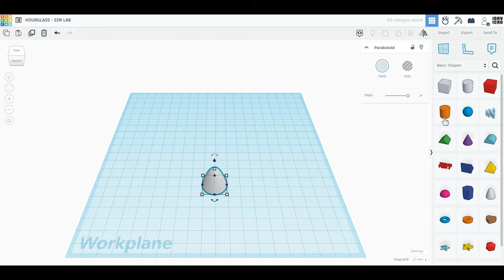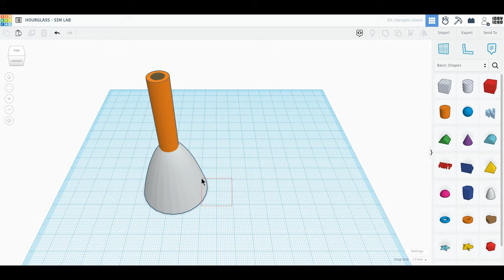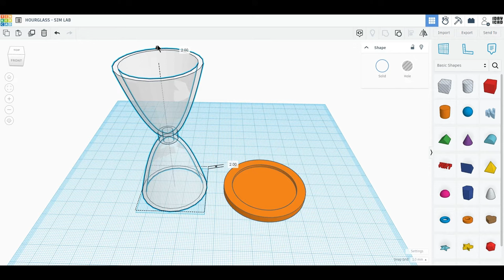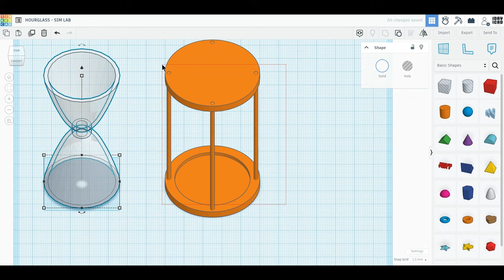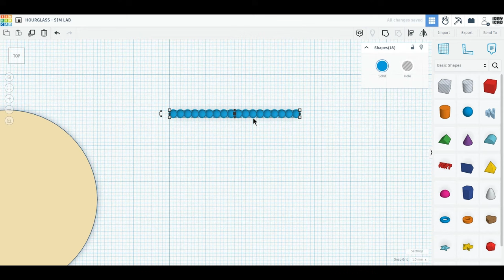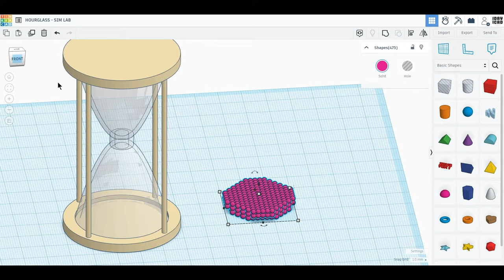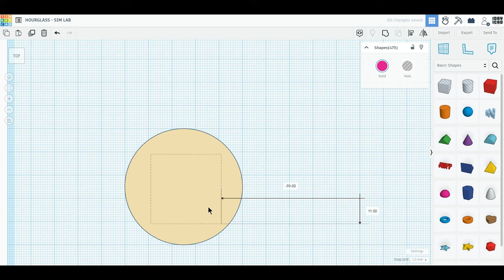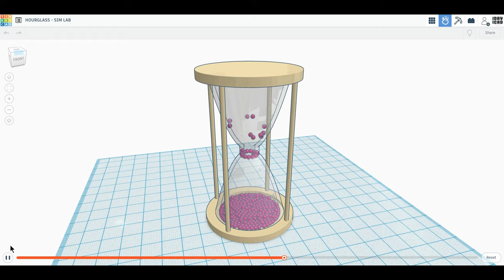[1DAY_1CAD] HOURGLASS - SIM LAB (Tinkercad : Know-how / Style / Education)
[1DAY_1CAD] HOURGLASS - SIM LAB
Tinkercad modeling

ㅡㅡㅡㅡㅡㅡㅡㅡㅡㅡㅡㅡㅡㅡㅡㅡㅡㅡㅡ
[원데이원캐드] 모래시계 모델링입니다.